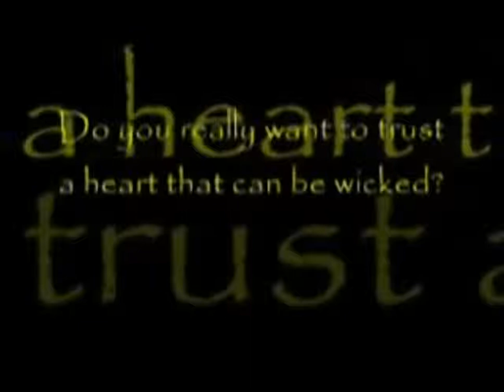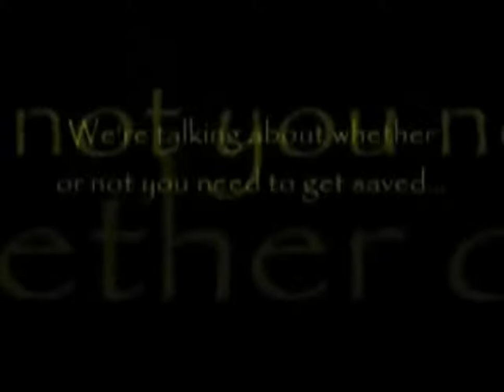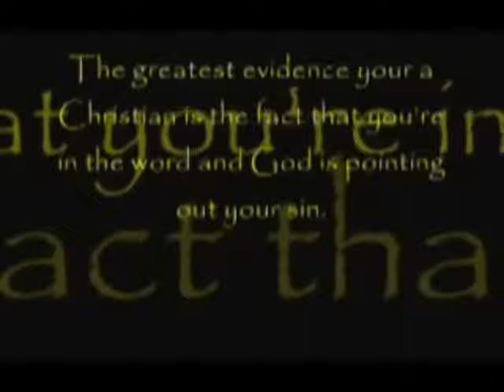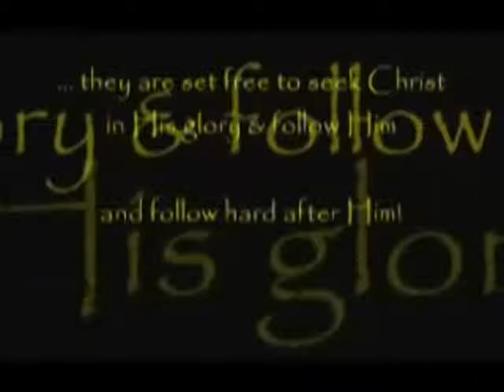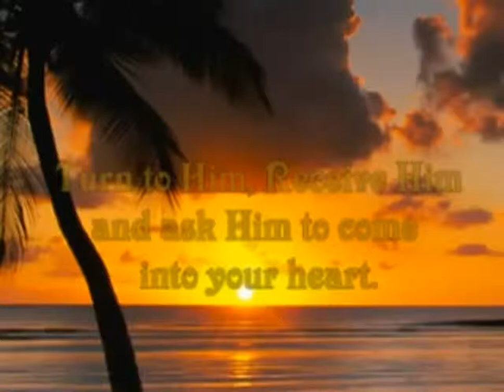Ian Gelder,Mia Soteriou ,Clive Russell,Anton Lesser